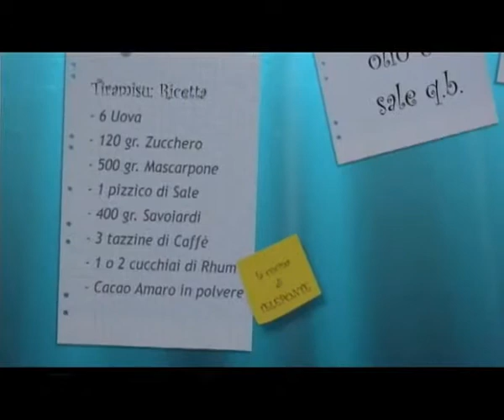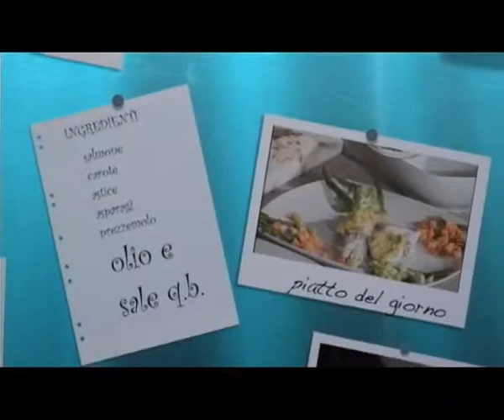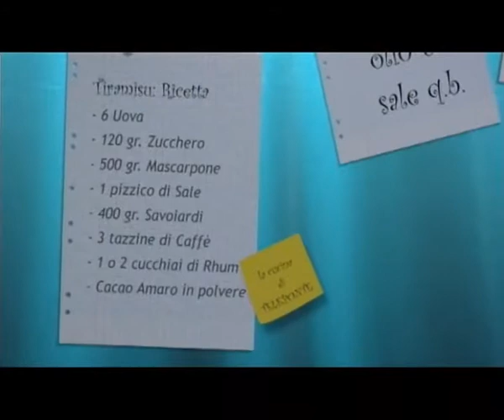CUCINA GIOVEDI 26 06